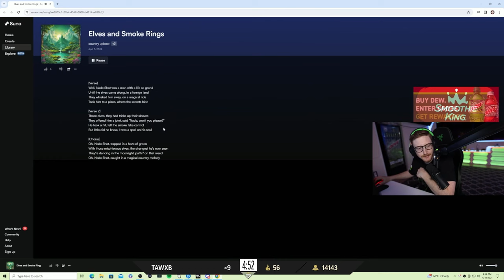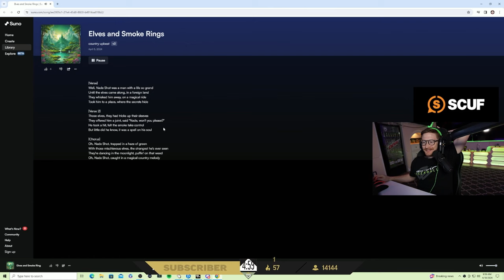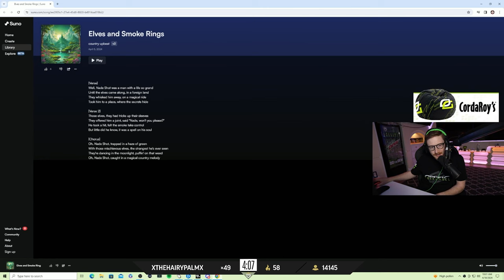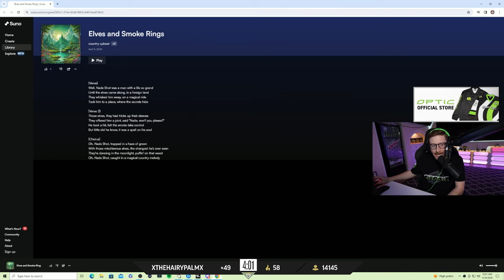Scump reacts to the Nadeshot song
Hope everyone is having a great day, in this video Scump reacts to the Nadeshot song